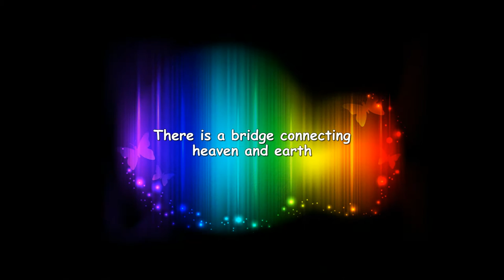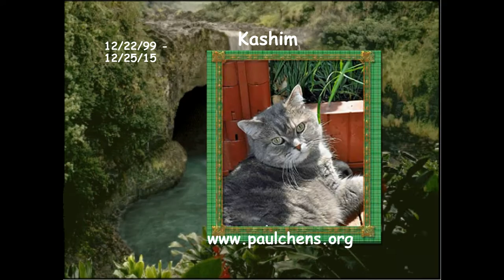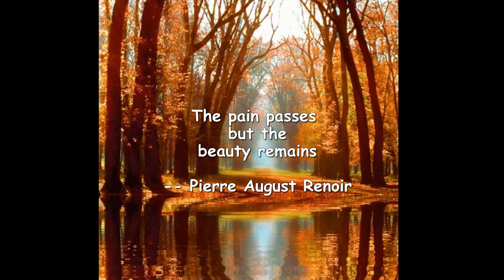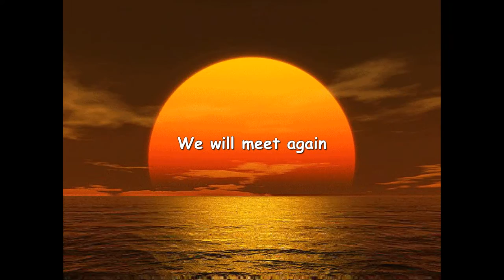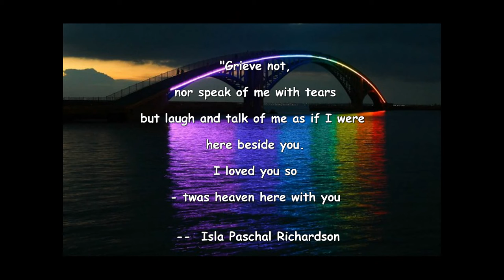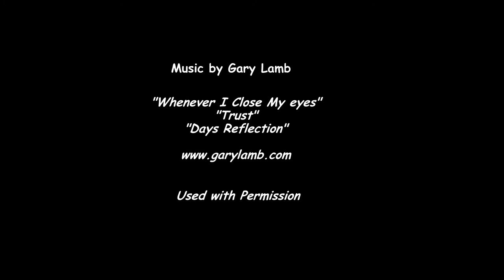Bloggers' Kitties Rainbow Remembrance Show 2015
A tribute to all Bloggers and their beloved feline friends who crossed the rainbow bridge in 2015